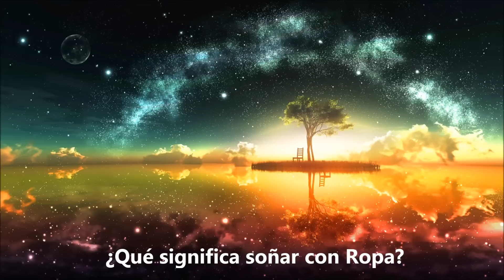¿Qué significa soñar con ropas nuevas? - Sueño Significado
Soñar con ropas nuevas. Sueños de ropas nuevas. Soñar con su ropa, es símbolo de su imagen pública y de como le cae a la gente. Indica la forma, que tiene de presentarse ante los demás. La ropa es también indicador de su posición social. Soñar con ropa vieja, rota o sucia simboliza miedo al fracaso, preocupación por tu imagen, grado de autoestima bajo.  Aqui dejo este video con explicaciones mas detalladas y el significado de soñar con ropas nuevas. Para mas interpretaciones de sueños visitanos en: suenosignificado.com